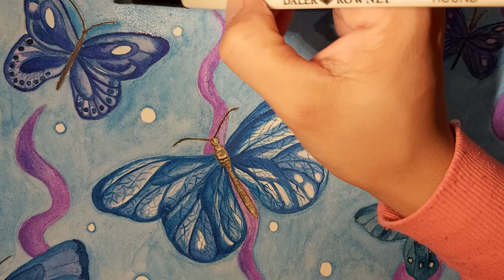Watercolor Painting Tutorial/Speed-Painting Watercolor Illustration - Winter Butterflies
This video shows on how to create beautiful butterflies with watercolor. Perfect for people who wants to learn how to paint with watercolors.